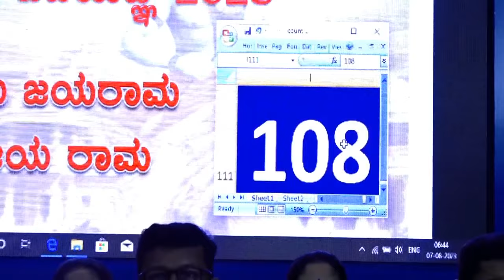ಶ್ರೀರಾಮ ಮಂತ್ರ ಜಪ ಯಜ್ಞ | ಶ್ರೀ ಮಹಾಗಣಪತಿ ದೇವಸ್ಥಾನ | ಅಜೆಕಾರು ಪದ್ಮಗೋಪಾಲ್ ಎಜ್ಯುಕೇಶನ್ ಟ್ರಸ್ಟ್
Video Credit : Isira Studio